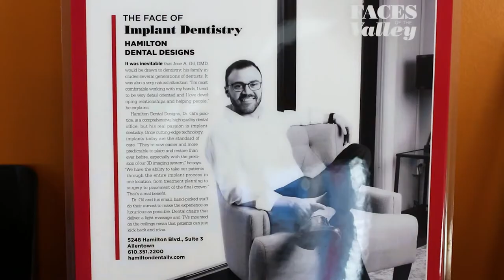Meet Dr. Jose Gil: Your Dentist in Allentown, PA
Watch Dr. Jose Gil introduce himself, speak about why he got into dentistry, and shares a little of his personal life with you. At Hamilton Dental Designs, we treat you like family, so we want you to get to know us as much as we want to get to know you. Visit our dental office in Allentown, PA for general dental care, cosmetic dentistry, and restorative dental services.